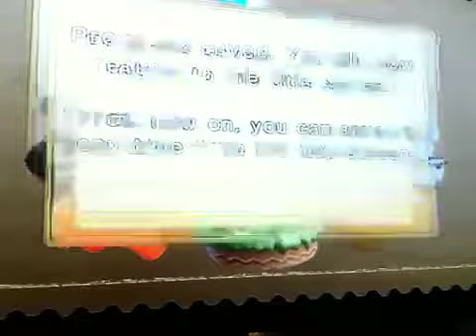New Super Mario Bros. Wii Ending 3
Part of the ending cinema scene for the New Super Mario Bros. Wii. Please excuse the quality. My excited nephew recorded it with his phone! LOL